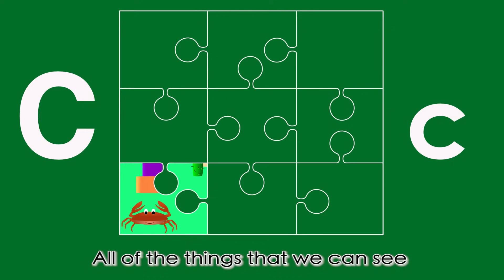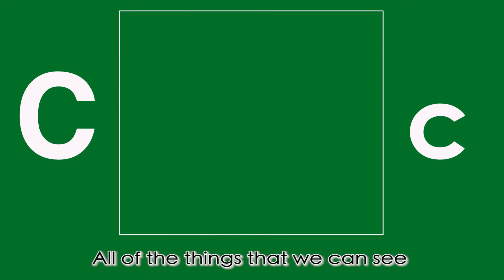Alphabet Songs - The Letter C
After the success of our alphabet songs we have now started on videos teaching words for each letter. We're proud to present the third one: the letter C. Look out for the rest of the alphabet following soon! We've put in a short pause before each object is revealed to give the little ones chance to shout out the word themselves. Enjoy.

has the lyrics for each song, as well as FREE colouring pictures.

Copyright information: Words and music copyright Nick Hall. Arrangement Nick Hall.